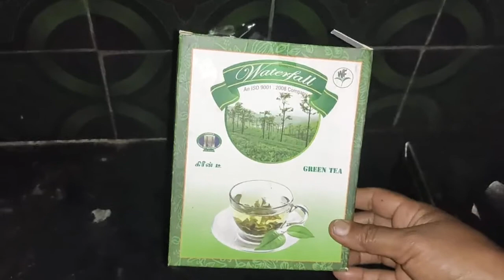Green tea tamil by madhuram